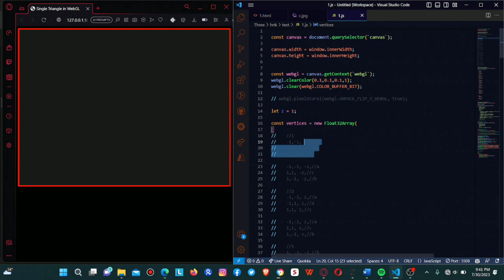TEXTURE WebGL API 3D JAVASCRIPT HTML5 GPU OpenGL GLSL ES PROGRAM WEB VISUAL STUDIO